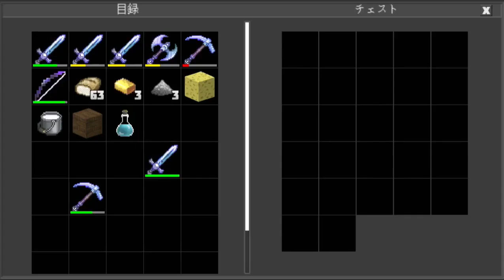住居侵入35 Home invasion(Planet of Cubes/Planet Craft/惑星クラフト)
こんなとこに作っても大変じゃんか